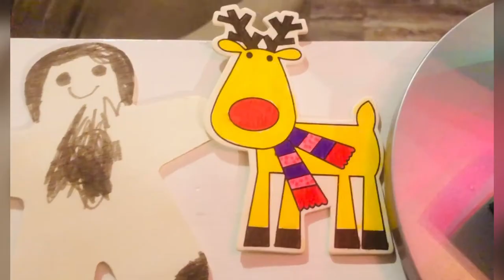Our Christmas2020 in NashTN. DevonteDiscovers DonovanEvents. I do not own the rights to music.